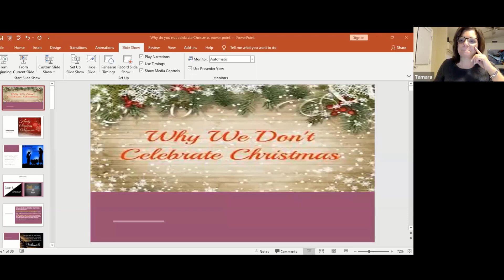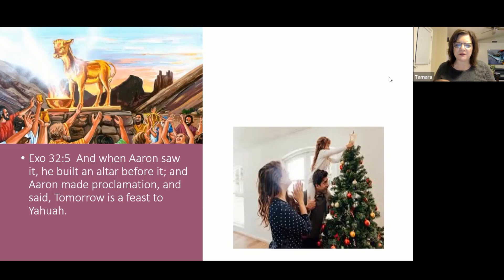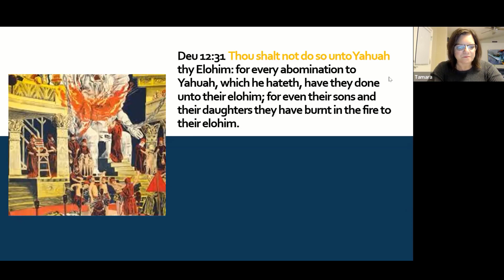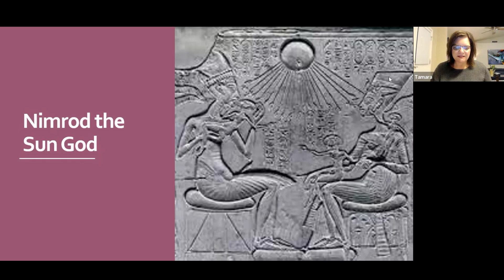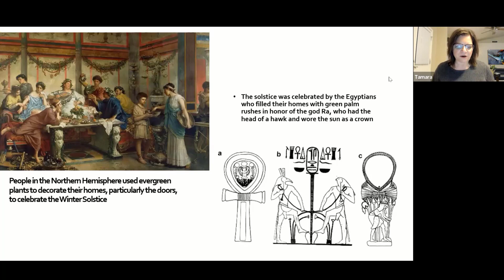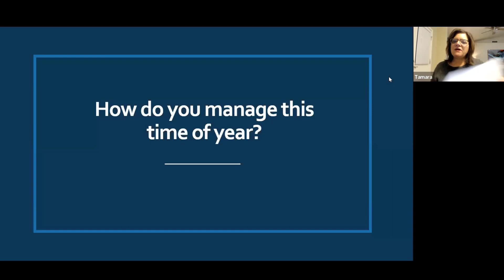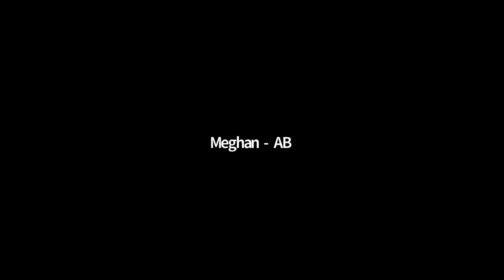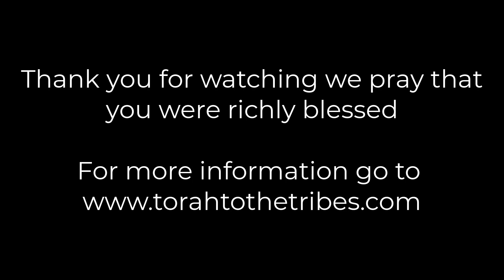Why don't we Celebrate Christmas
Many of you may of already come to the conclusion that celebrating the Christmas holiday is not for you.

Yahuah does not want us mixing with pagan worship and this week during our Sister's gathering we will be discussing, "Why we do not celebrate Christmas."

We will also like to discuss how can we share this with our family and friends in an honorable way.